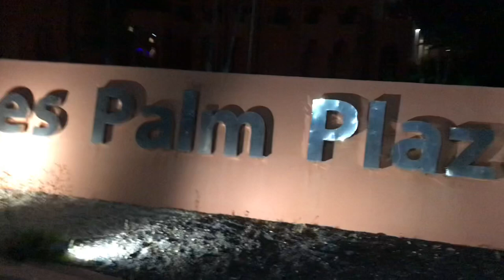Vlog 6|| لقاء الرائعة كريمة غيث 😍 || حفضنا الله ٢ مرات من حادثة سير😳😖 || فضاء عمومي للأطفال